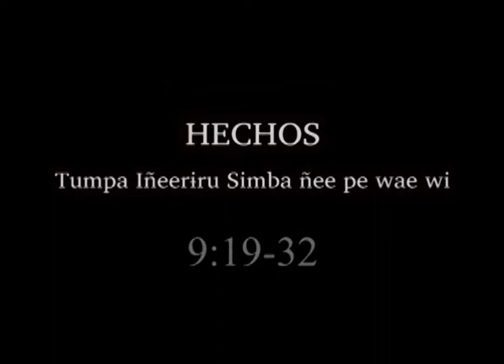Simba [gnw] - ACTS 9:19-32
The ACTS Video from the Bible in Simba (Western Guaraní) of Bolivia [gnw]
Alternate language names: Western Bolivian Guaraní, Simba Guaraní (ISO language code 639-3: gnw)